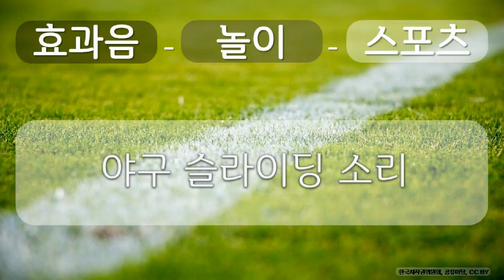효과음, 놀이, 스포츠 16 놀이, 스포츠, 야구 슬라이딩 소리, 공유 마당